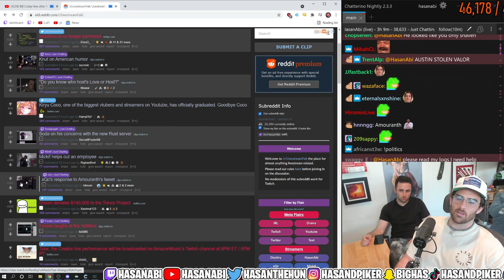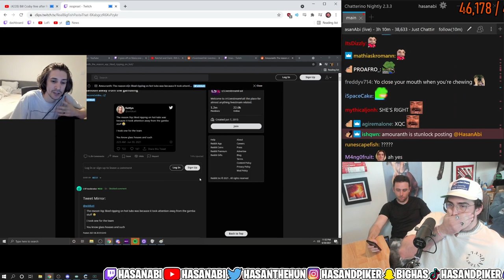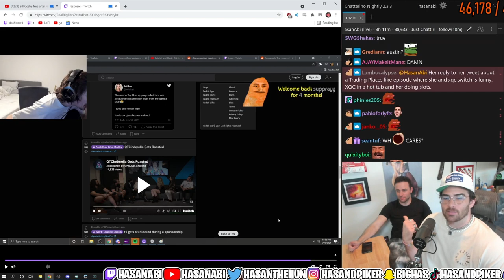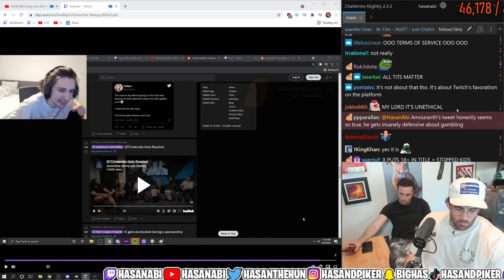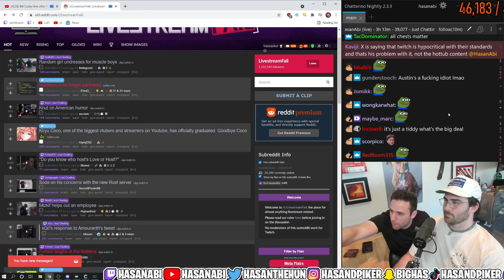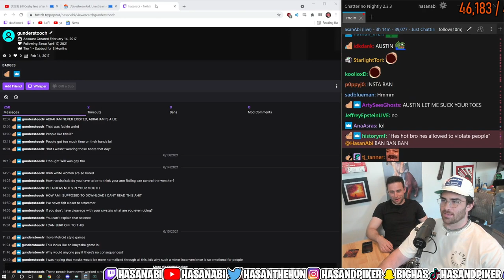HasanAbi Reacts to xQc on Amouranth's HOT TUB & GAMBLING Tweet | Twitch Drama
What do you think? Are Female Streamers less susceptible  to get hit with bans than their male counterparts?

Amouranth had some words for xQc on her private Twitter and xQc responds by clapping back on the hot tube asmr meta, comparing his ban to what they do on the daily on their streams.